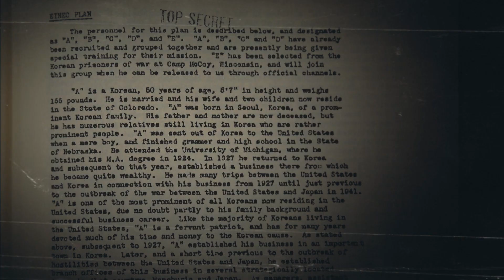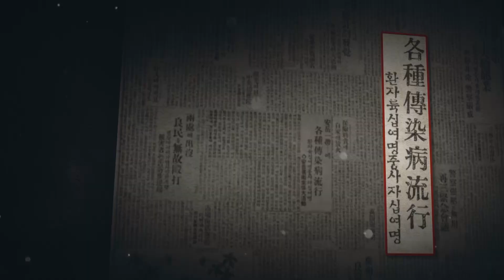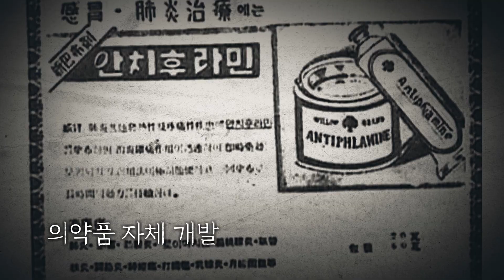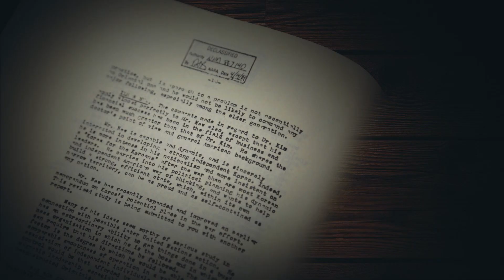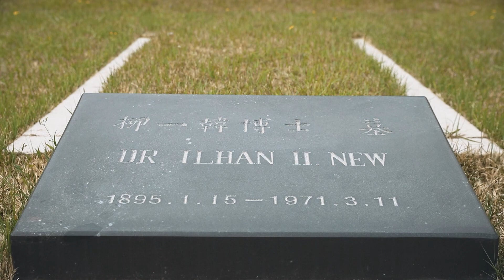[나의 독립 영웅] 유일한 (프리젠터: 배우 박호산)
기업경영인이자 독립운동가.
1905년 미국으로 건너간 후 한인자유대회를 개최하게 되자
재미한국인 대표로 선출되어 '한국국민의 목적과 열망을
석명하는 결의문'을 낭독하여 한국의 독립을
세계 열강에 호소하였다.

[나의 독립 영웅 소개]
3.1운동과 대한민국 임시정부 수립
100주년을 맞이하는 2019년!
우리는 이 역사 속의 크고 작은 목소리들을
얼마나 기억하고 있을까?

현재의 대한민국을 일군 인물들의 소개로 시작되는
짧고 강렬한 나의독립영웅 이야기!

📺 TV편성: KBS 1TV
⏰ 방영일시: 월~목 저녁 5시55분